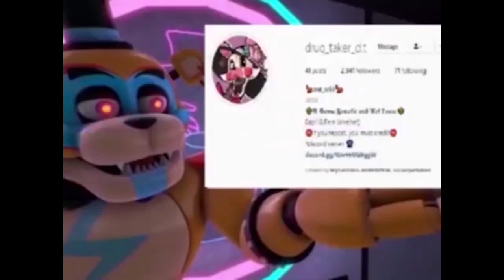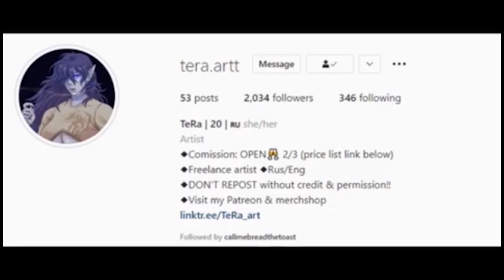Freddy gets jealous of Glamrock Foxy Smol Bean Gregory series finale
All animations were made in sfm using public models.
Glamrock Freddy, Glamrock Chica, Montgomery Gator, Roxanne Wolf and vanessa
Models by LetTric
Gregory model by BlueFlytrap, breen and LetTric.
Vanny model by Ineryz
Circus Baby model by  DarkKnight

The script, voices were made by me.